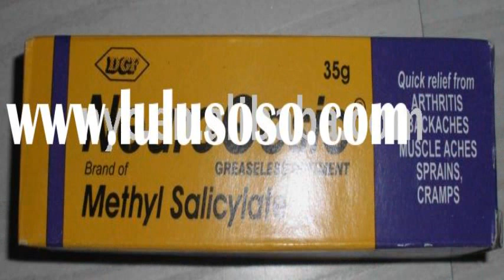avon cosmetics company profile